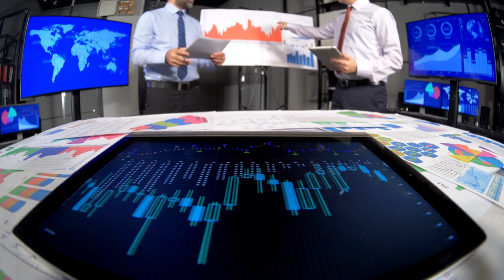Inverite Insights Stock News Updates